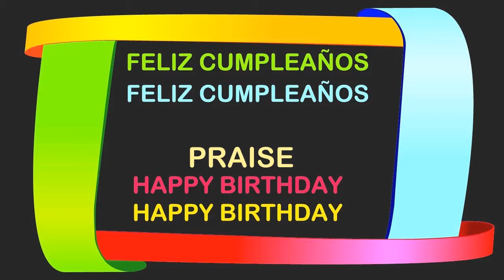Praise Birthday Postcards & Postales